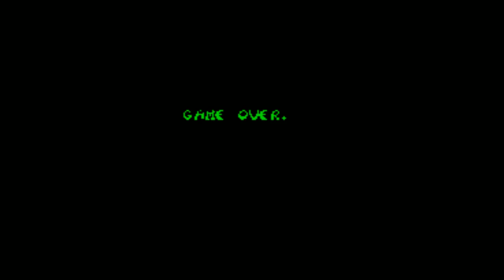CHUCK SUCKS! RETRO RAGE: Chuck Rock!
Thanks to all Patrons for helping the channel! 1)SoapVEVO,KyleVasquez,JuggerNuggs,DavidJKelly,RefractedSight,Gorefiend,CJ,Nemesis,MinaToaster,Urmanshire,JimmyLancia,KatienKeith,AlexPérez,JeffBrandenburg,Fradans